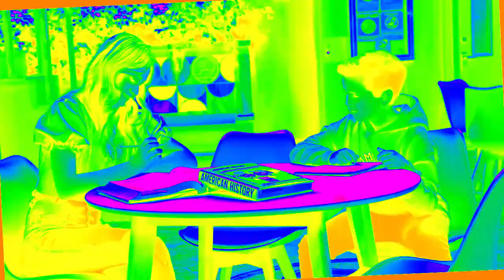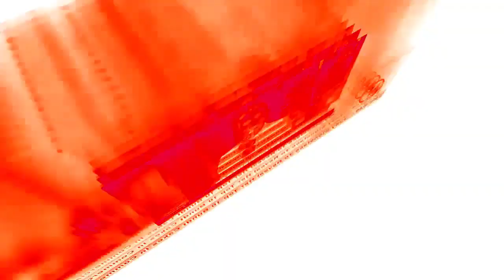Veg Replace Tennis The Fairly OddParents Fairly Odder FULL EPISODE ✨ The Forbidden Phrase Rounds